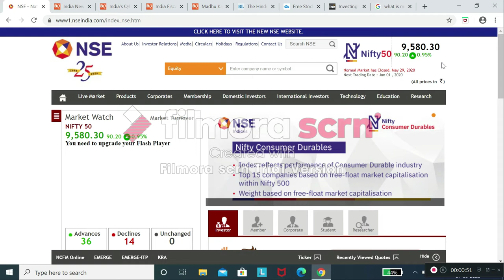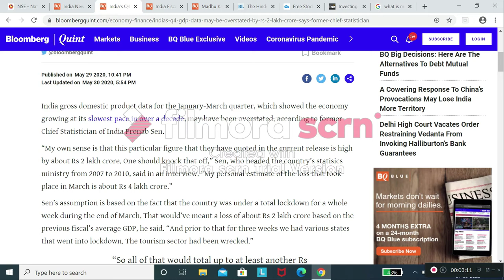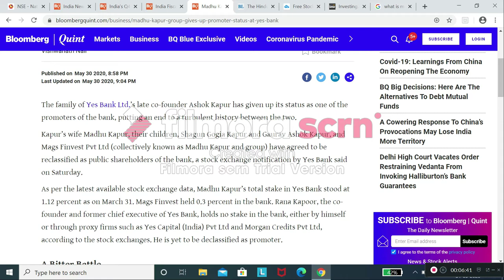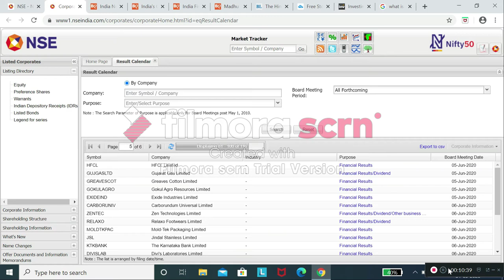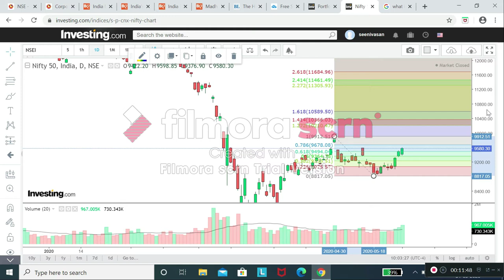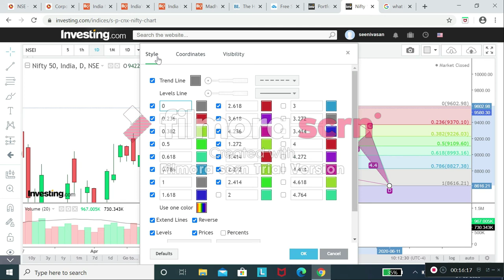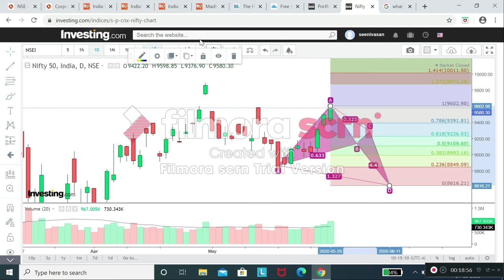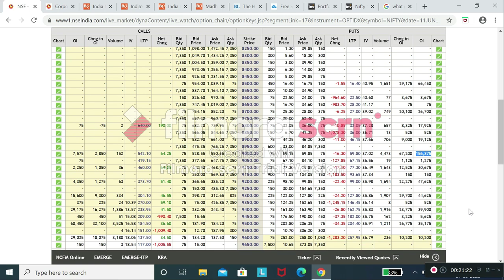Nifty Analysis - June 1st Week Expectations | Technical Analysis | Tamil | Intraday trading strategy